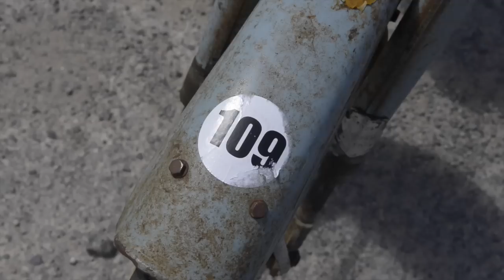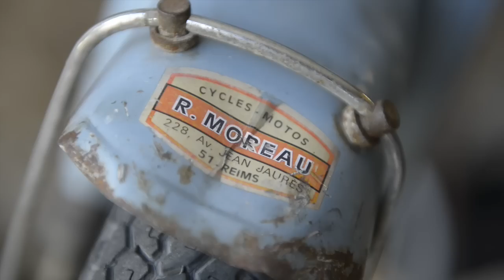Le nouvel atelier des meules bleues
Un nouvel atelier "spécial" meules vient de voir le jour en Vendée...